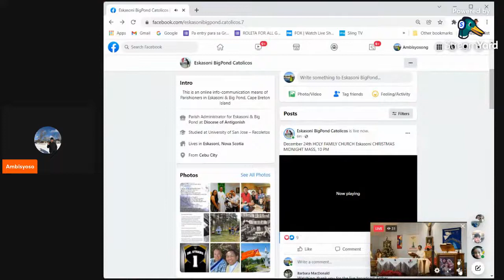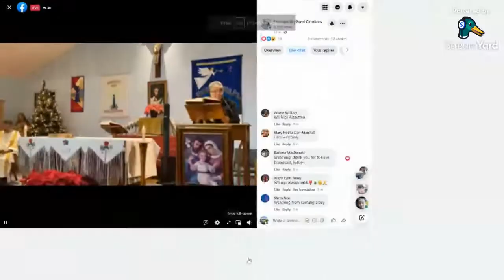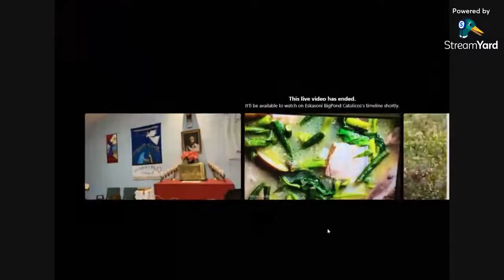CHRISTMAS MIDNIGHT MASS LIVE with FR. ANTONINUS ANTONI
Hi friends,

I am Ambisyosong Vlogger and I am currently residing in Nova Scotia, Canada.
Basically, my channel is about adventures, tutorials and random contents but I also host live streaming because I would love to make friends with my fellow small youtubers.

Stay safe and see you around!

Much love,
Ambisyosong Vlogger